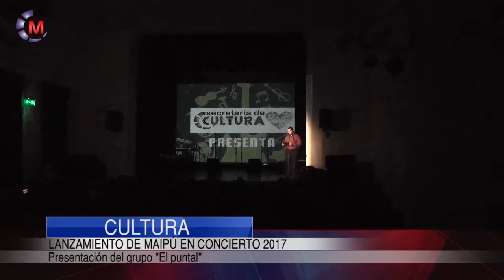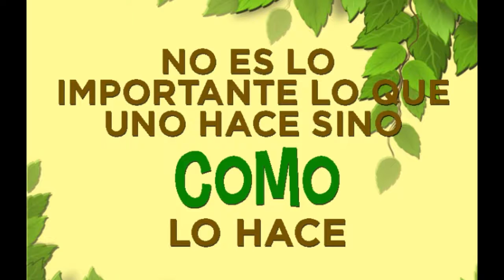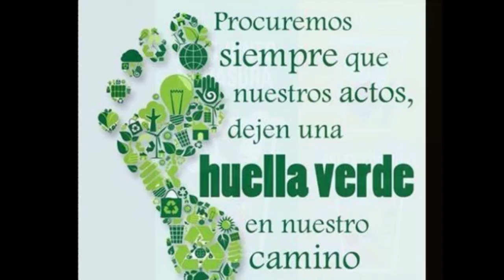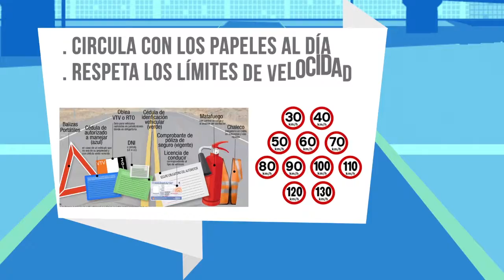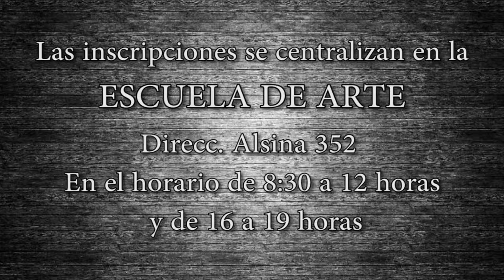Maipu Informa EDICION 948